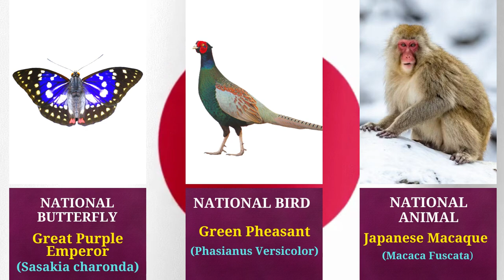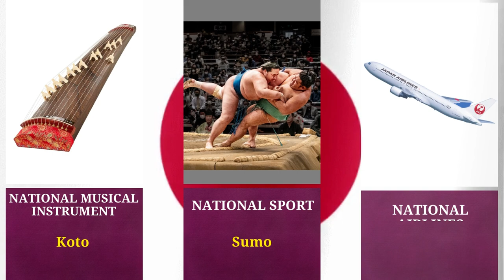National Symbols of Japan 🇯🇵 | 日本の国の象徴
National Symbols of Japan Explained
National Symbols of Japan
Japan National Symbols
Learn National Symbols
Learn National Symbols of Japan

JAPAN
Japan is an island country in East Asia. It is in the northwest Pacific Ocean and is bordered on the west by the Sea of Japan, extending from the Sea of Okhotsk in the north toward the East China Sea, Philippine Sea, and Taiwan in the south.

Timelapse :

00:00 - National Symbols of Japan
00:04 - Official Name of Japan
00:08 - National Flag of Japan
00:12 - National Capital of Japan
00:16 - Imperial Seal of Japan
00:21 - National Seal of Japan
00:26 - Government Seal of Japan
00:31 - National founder of Japan
00:36 - Official language of Japan
00:41 - National Currency of Japan
00:46 - National Personification of Japan
00:56 - National Anthem of Japan
01:01 - National Butterfly of Japan
01:06 - National Bird of Japan
01:11 - National Animal of Japan
01:16 - National Fish of Japan
01:21 - National Tree of Japan
01:26 - National Flower of Japan
01:36 - Flag of the Japan Maritime Self - Defense Force
01:41 - Flag of the Japan Self-Defense Forces
01:46 - National Poet of Japan
02:06 - National Epic of Japan
02:11 - National Fruit of Japan
02:16 - National Liquor of Japan
02:21 - National Dish of Japan
02:26 - National Colours of Japan
02:36 - National Stone of Japan
02:41 - Tallest Mountain of Japan
02:46 - National Legislature of Japan
02:56 - National Museum of Japan
03:01 - National Mausoleum of Japan
03:06 - National Library of Japan
03:11 - National Dress of Japan
03:16 - Classical Dance Drama of Japan
03:21 - National Dance of Japan
03:26 - National Musical Instrument of Japan
03:31 - National Sport of Japan
03:36 - National Airlines of Japan
03:41 - National Microorganism of Japan
03:46 - Biggest Festival of Japan

About Us:
Joe's CONCEPT Vlogs is an educational YouTube channel.
Category : Educational